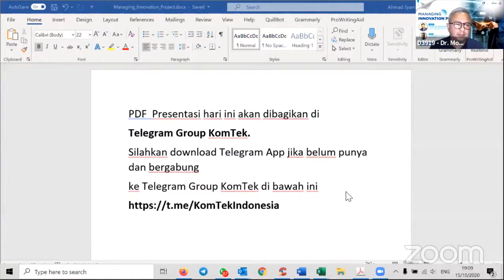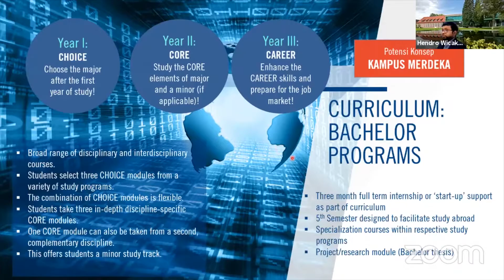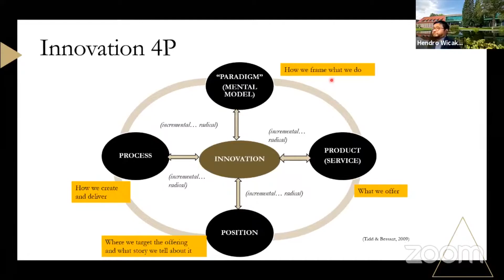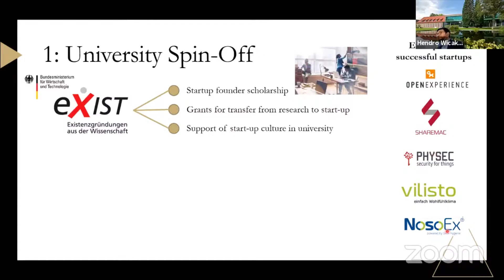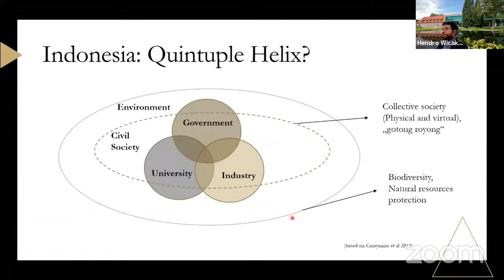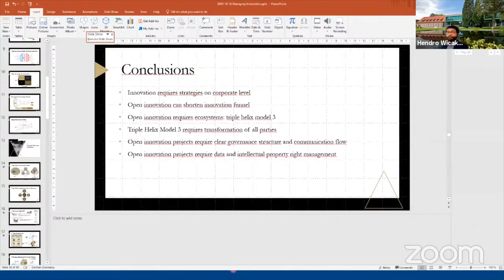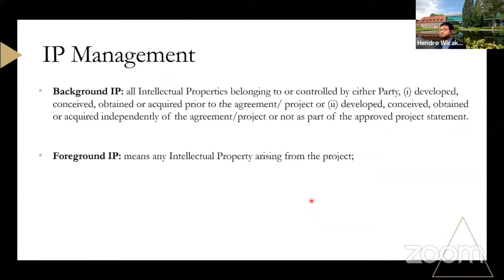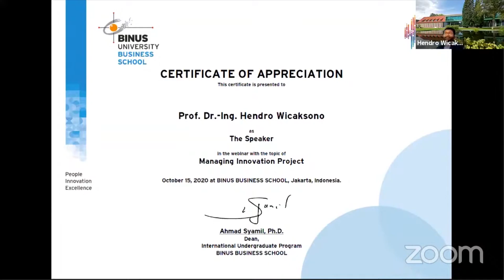Managing Innovation Project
A webinar presented by BINUS BUSINESS SCHOOL in collaboration with JACOBS UNIVERSITY, Germany:

Managing innovation projects is becoming more imperative as many organizations apply innovations as their strategy to reach competitive advantage. This webinar will provide insights to the participants to overcome challenges in managing innovation more effectively.

• Speaker: Prof. Dr.-Ing. Hendro Wicaksono (Professor of Industrial Engineering at Jacobs University, Bremen, Germany)

• Moderator: Dr. Dip.-Ing. Mohammad Ichsan, MT, PMP. (Faculty Member of BINUS BUSINESS SCHOOL – Undergraduate Program)